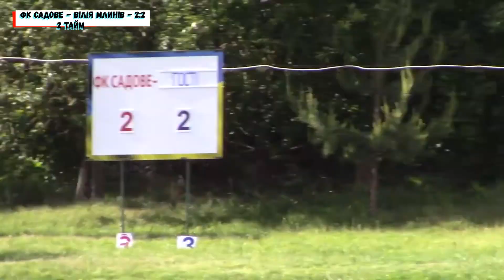ФК Садове - Вілія Млинів. Увесь матч. 4 тур. Чемпіонат Рівненщини 2018